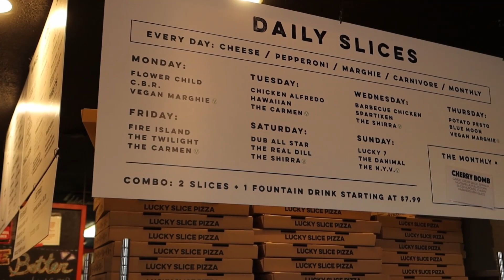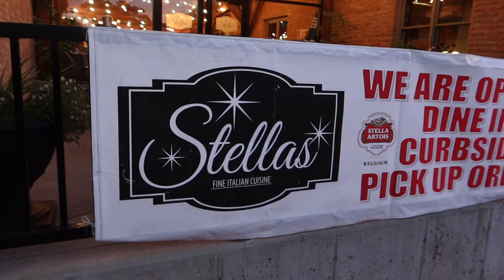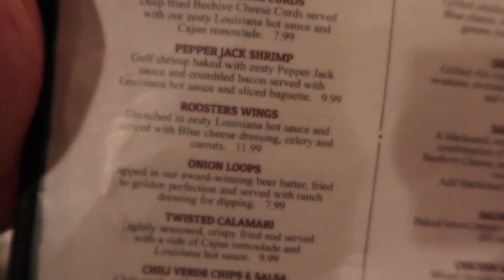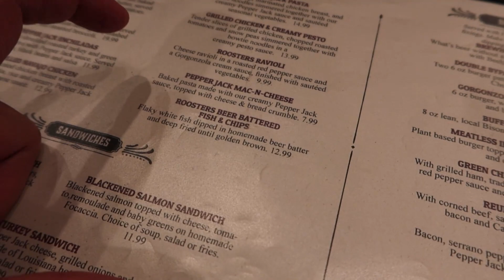Food Tour Collab in Ogden with VIKA!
I'm back with a little collab trip up to Ogden, UT with VIKA! We decided to head up and do a little food tour of a few places that we were recommended. We definitely will be heading back to check out the others!